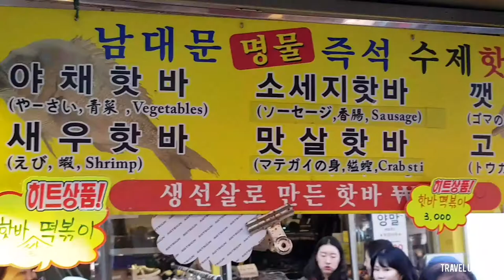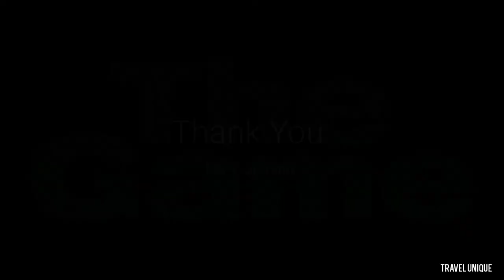Amazing Skills Fish Cake Master | Korean Street Food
Fish cake is a popular food in korea . It is a must try food when visiting korea . Various choices of fish that you can try .